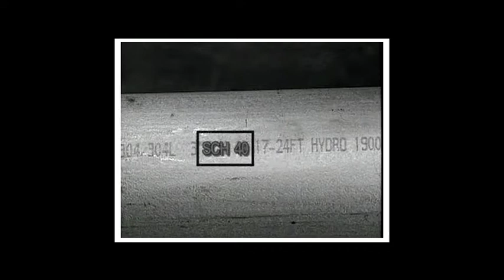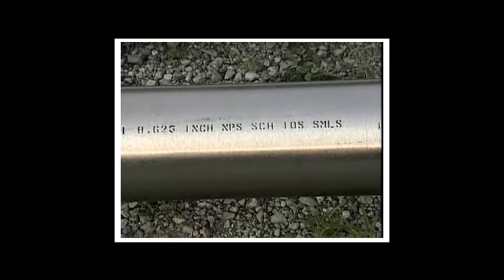Common Piping Materials and How Pipe Size is Measured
In this course clip, learn how pipe size is measured, what is meant by pipe schedule, and identify common piping materials.

RedVector course, Pipes and Valves: Basic Pipefitting Skills (AMPBP01CEN),   is a course designed to familiarize participants with basic techniques for determining piping configurations and dimensions, measuring and cutting pipe, and correctly installing pipe and fittings. After completing this course, participants should be able to identify common piping and fittings, use blueprints and other drawings to determine piping configurations, measure and cut pipe, and install piping and fittings that are plumb, level, and square.